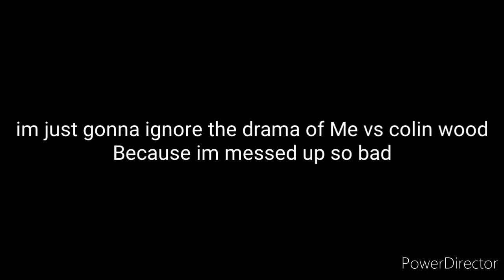YKW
colin wood, if you are watching this, let's call a truce